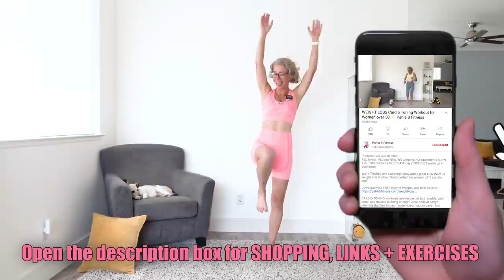FAT-BURNING 🔥 Cardio WALK at Home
It’s a sweaty WALKING WORKOUT that gets your metabolism revving and takes you one step closer to your WEIGHT LOSS goal!  This fantastic workout will leave you energized to face the rest of your day - no matter what comes your way!

Today’s routine is super fun (there may be singing involved🎵!), and we are focusing on moderation - the absolute key to WEIGHT LOSS (and for basically everything good in life)!

If you like variety, I gotcha covered there, too. We’re doing stepstools that can be modified for just the right amount of challenge. Perfect for ALL AGES AND FITNESS LEVELS!

Ready to burn some calories and show your body some low impact love?  You know I’m ready!  Let’s GO!

SHOPPING INFO:

SET UP:
Interval timer is set for 20 seconds; complete these exercises in “stepstools” of three by starting with one exercise then resting, adding a second exercise then resting, and finally completing all three before resting and moving on to the next set.

WARM UP

EXERCISES:
Stepstool One:
Walking
Bug Slappers
Kick Jacks

Stepstool Two:
Low Swinging Tappers
Front Punch Kicks
Rainbow Jacks

Stepstool Three:
Can Cans
Walking Stars
Star Bursts

Stepstool Four:
Push Push
Booty Kicker Jacks
Overhead to High Knees

Stepstool Five:
Punch Down Tap Outs
Wide Open Side Kicks
Double Knees

FINISHER (one interval on each side):
Single Sided Leg Twister Jacks

COOL DOWN